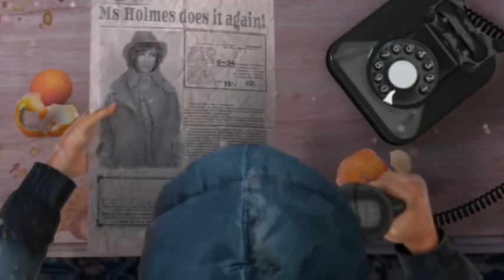Ms. Holmes: Five Orange Pips